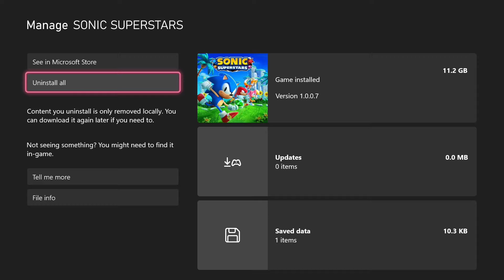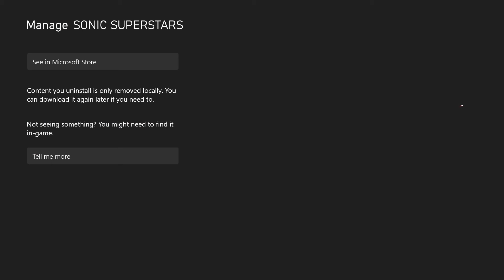Let's Forget Sonic Superstars - Part 13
This is the last episode of Sonic Superstars, unless someone venmos me five hundred dollars ($keithjcarberry). Congratulations for even making it this far, or even more congratulations if you skipped all the other videos.
to get early access to all our videos and dozens of hours of exclusive videos, including our good Let's Play Shenmue series

Check out the Run Button podcast in your podcast app!
00:00:00 - Intro
00:00:37 - Press Factory Zone Act 1
00:05:00 - Egg Fortress Act 2
00:11:55 - That Fucking Shit Ass Boss Again
00:12:41 - Already getting run-ending bugs
00:16:42 - Statement On Superstars
00:17:58 - Game Delete Ring? Why? Because it sucks shit. Because it's evil, inherently evil
00:25:24 - worst game i've ever played maybe literally
00:26:47 - Another one
00:27:36 - Talent
00:36:18 - Kyle forgot to move right
00:53:03 - Evil Double Whammy
00:58:56 - Game Over
01:03:17 - Kingdom Hearts?
01:07:52 - 45 Million Dollar Idea